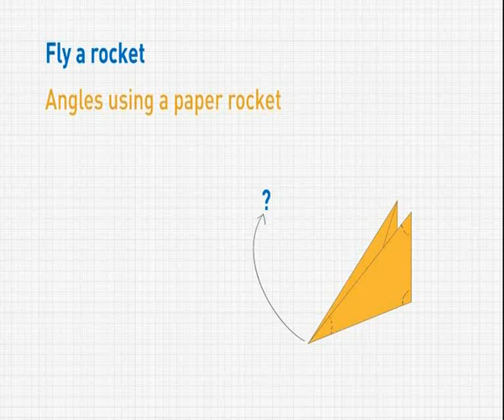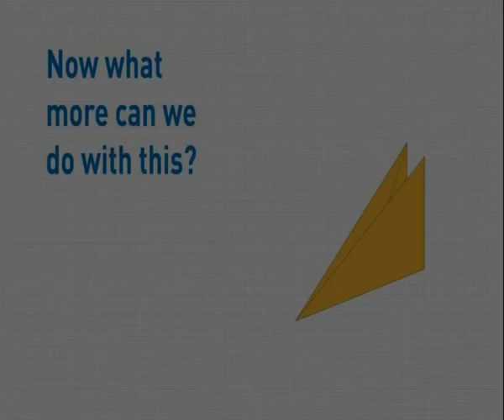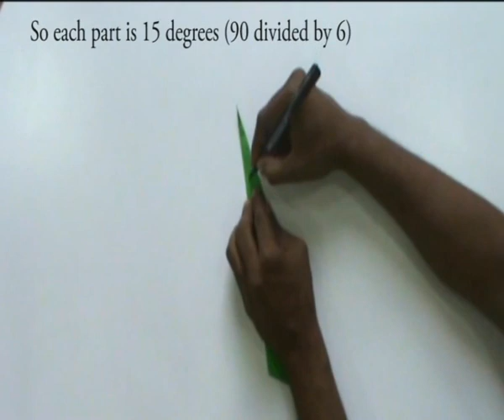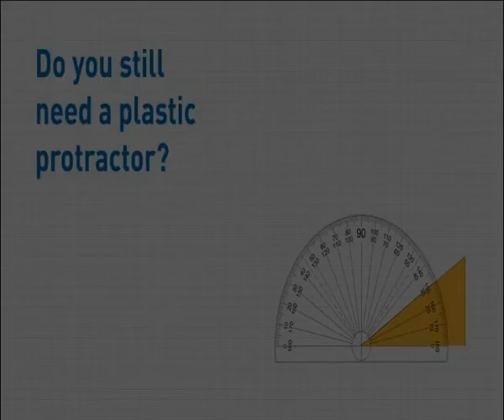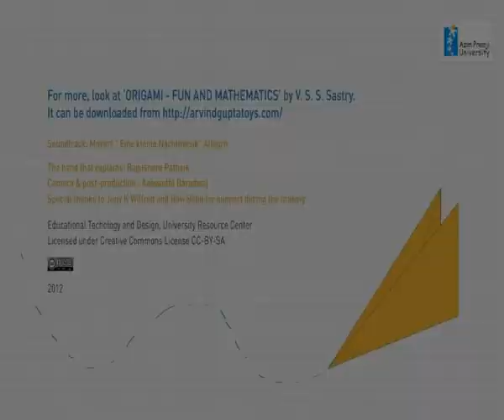Fly a Rocket